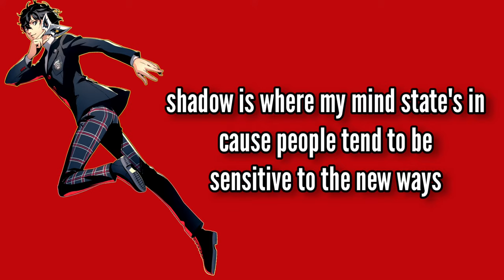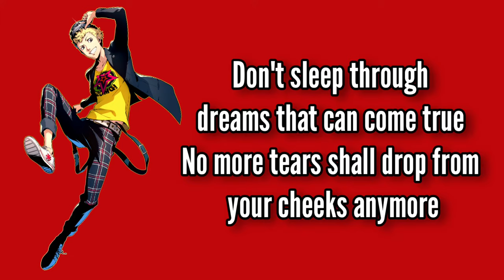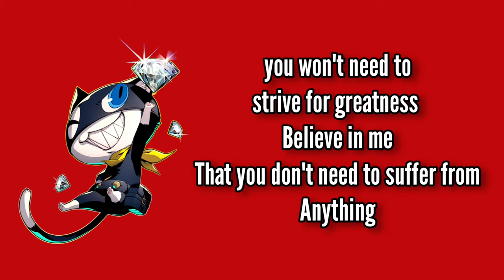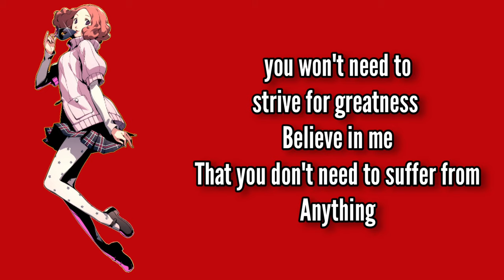Throw Away Your Mask Lyrics(Persona 5 Royal)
Final boss theme of persona 5 Royal
Music used is property of Atlus and sega